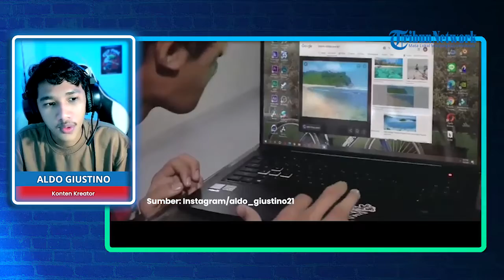Cerita Aldo Giustino Jadi Konten Kreator Belajar Edit Video secara Otodidak Sejak SMA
TRIBUN-VIDEO.COM - Aldo Giustino mengaku belajar edit video secara otodidak.

Dengan belajar di warung internet (warnet) saat SMA.

Ia membuat video pertama kali viral pada 2015 di Facebook.

Pada saat kabut asap Jambi.

Dengan mengajak anak kecil sebagai pemain di dalam video.

"Aku kumpulkan anak kecil, terus ajak mereka buat video perang dengan alat seadanya," ucapnya.

Setelah itu Ia konsisten membuat video sulap digital hingga kini.

Simak selengkapnya pada video di atas. (Tribun-Video.com/Dharma Aji)